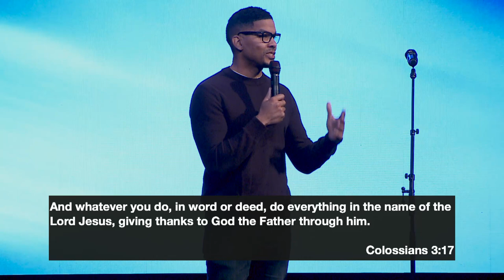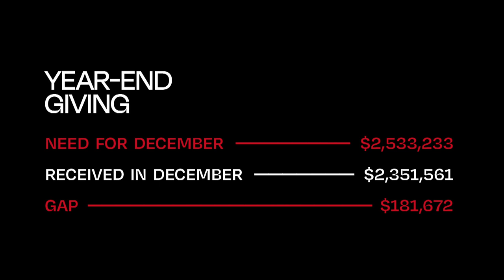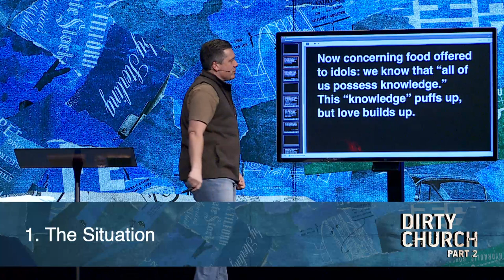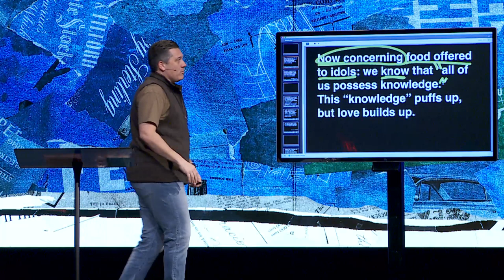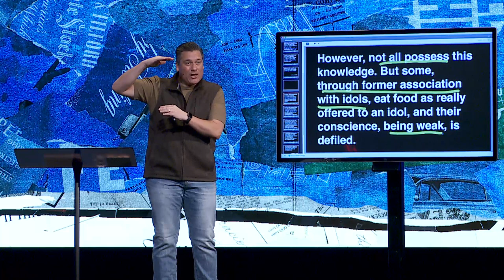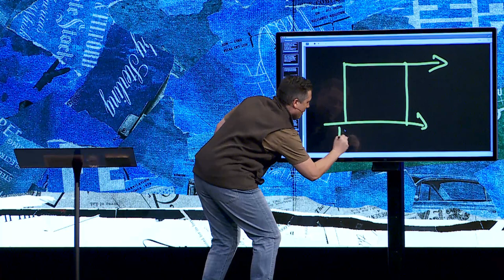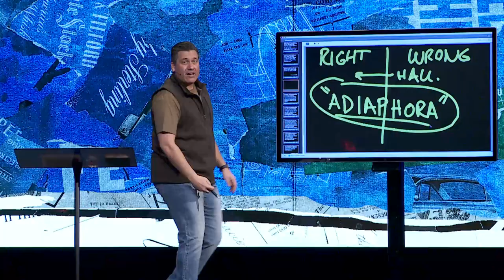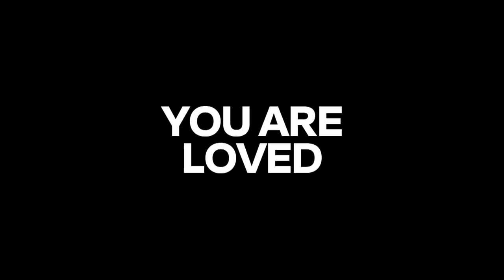Dead Idol Meat | Dr. Jeff Bucknam, January 7–8, 2023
How do we live with each other when we disagree about so many things that are not clearly black and white? Lord willing, we become people who build others up in love, not be puffed up with knowledge.

We invite you to open your Bible to 1 Corinthians 8 as we start a newish series in 1 Corinthians. We call it Dirty Church, Part 2 as we pick up where we left off in the spring of 2022.